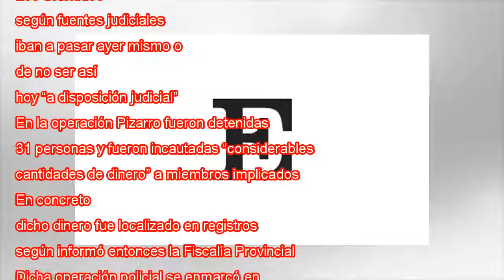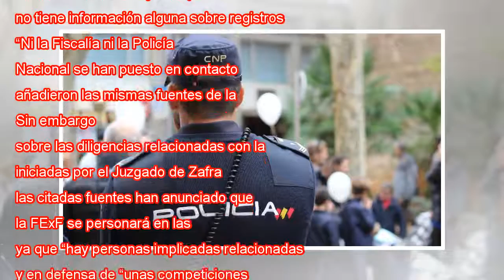21 arrestados por partidos amañados en tercera y primera mujer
21 arrestados por partidos amañados en tercera y primera mujer
 Un total de 21 personas fueron detenidas ayer en el marco de una operación policial desatada contra el amaño de partidos de fútbol en tercera división masculina y en primera división femenina y que se desarrolla en Andalucía y en Extremadura, según i...